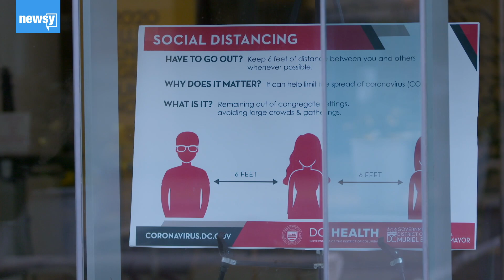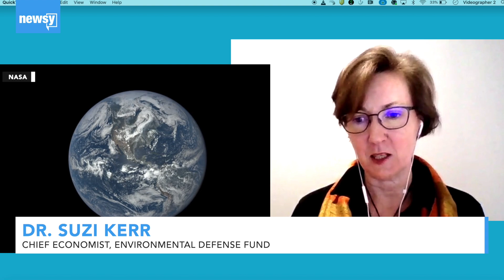Experts: Pollution Dips May Be Worse For Climate Long-Term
As some parts of the world see dips in air pollution, experts warn the temporary drop could end up being worse for the climate in the long run.